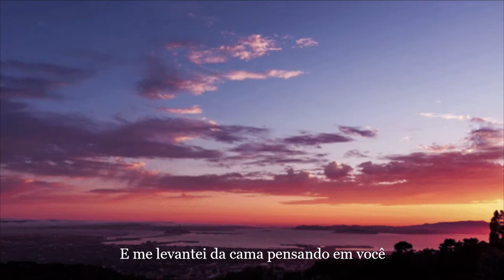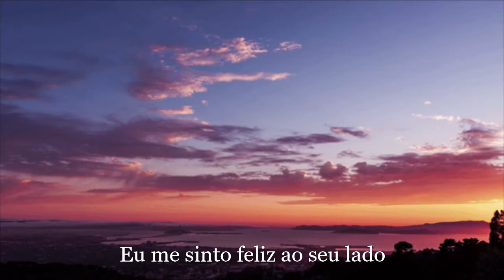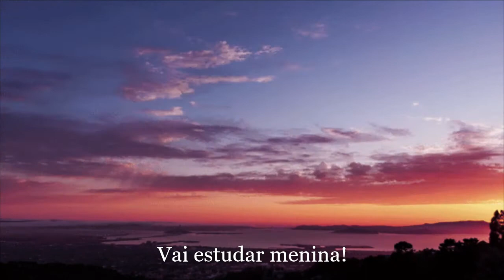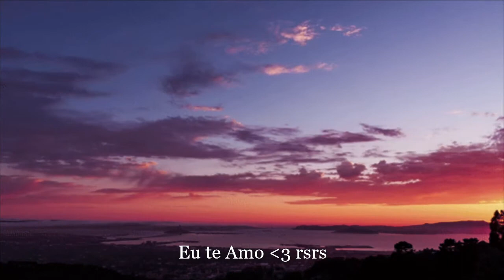Angra - Make Believe (for Beatriz)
Video made for my dear Beatriz de Almeida. Love u!